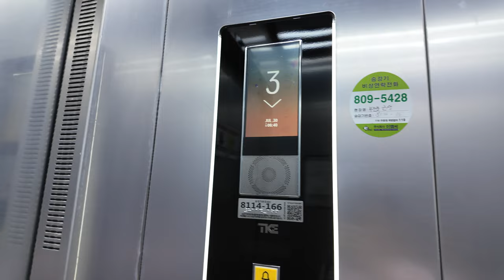[4K 엘리베이터 탑사기] 부산광역시 부산진구 부전동 부전동198-8근생 티케이엘리베이터 ENTA-A(M)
부산 서면 삼정타워 안쪽으로 들어선 학원가에 위치한 건물입니다.

▷승강기 소개
엘리베이터는 티케이엘리베이터의 무기계실(MRL) 기종인 2022년식 ENTA-A가 설치되어 있습니다.

승장의 홀버튼은 터치식 버튼이 적용됐습니다. 티케이의 '뉴 시너지' 브랜드 출시 이후에 선보인 터치식 버튼은 유독 적용된 현장이 약간 드문 것 같더군요.

위치표시기는 승장에 빨간 불빛의 도트 매트릭스 LED 타입이, 내부에는 세로의 TFT-LCD 타입이 적용됐습니다.

▷부가설명
4층은 운행을 하지 않고 있었습니다.

승강기 고유번호: 8114-166
설치시기: 2022년 2월
교체공사여부: X
용도: 승객용
모델: ENTA-A(M)
형식: 권상식 - VVVF
위치표시기 TYPE: 도트 매트릭스 LED(승장) / TFT-LCD(내부)
정원: 8인승
적재하중: 630kg
운행구간: 1 ~ 4층
정격 속력: 60m/min